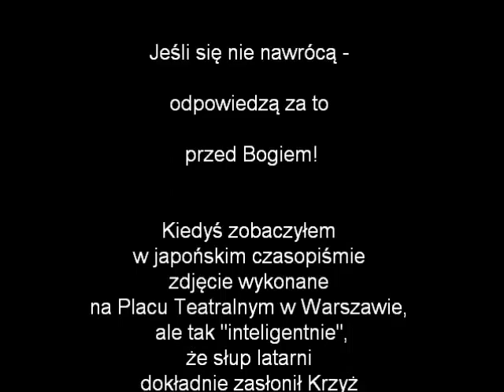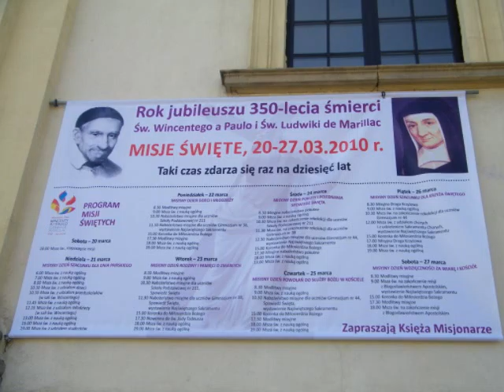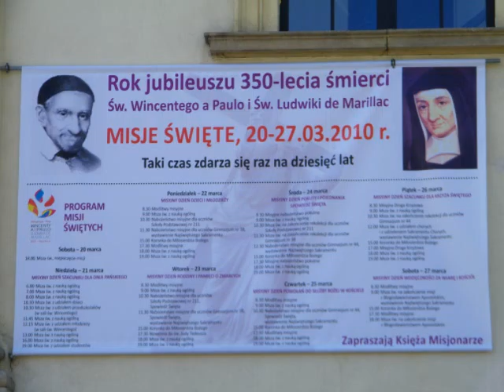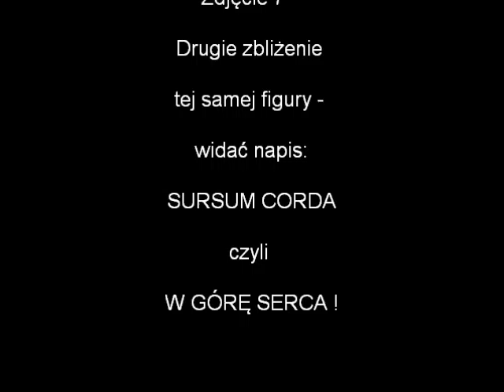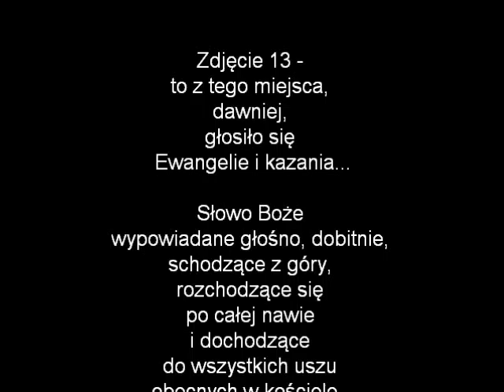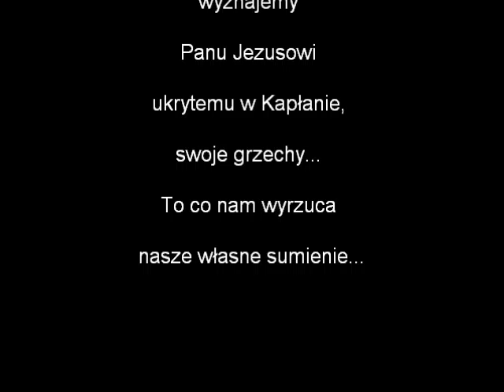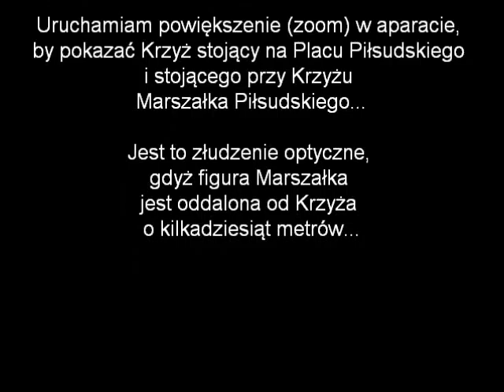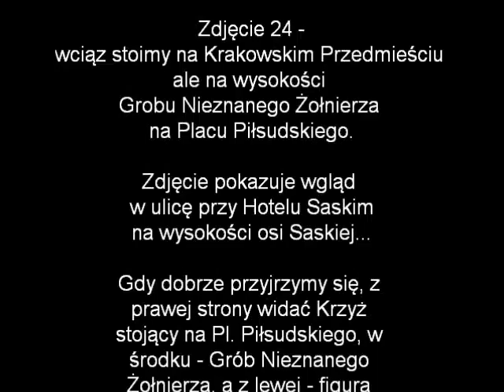Idąc Krakowskim Przedmieściem w Warszawie...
Przykład wydobywania, dostrzegania, pokazywania TREŚCI CHRZEŚCIJAŃSKICH...